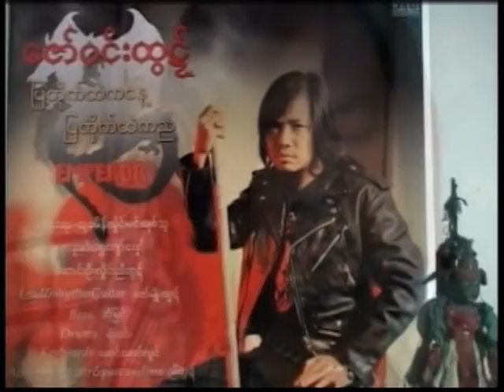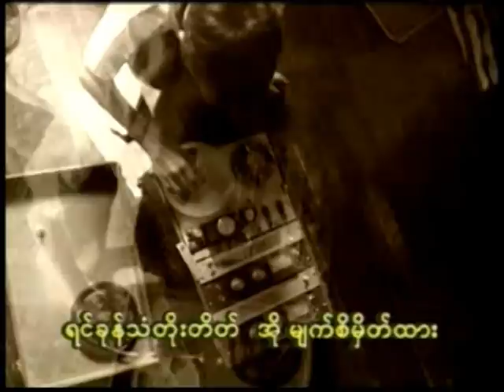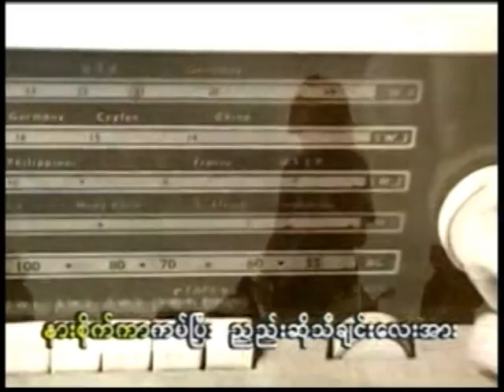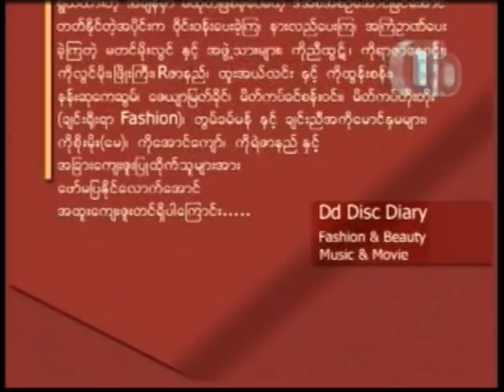#002 Zaw Win Htut & dD ( Disc Diary)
Zaw Win Htut & dD ( Disc Diary) in Myanmar.